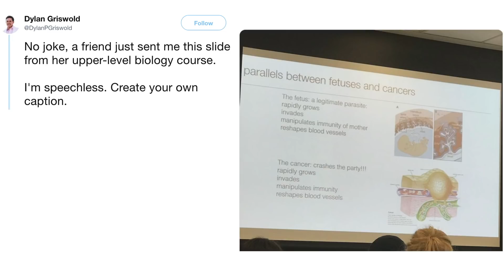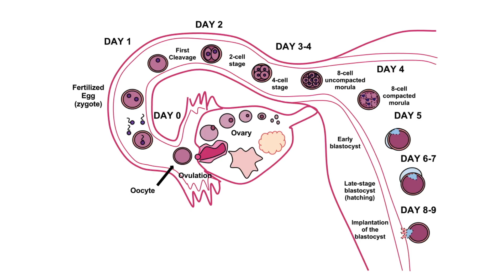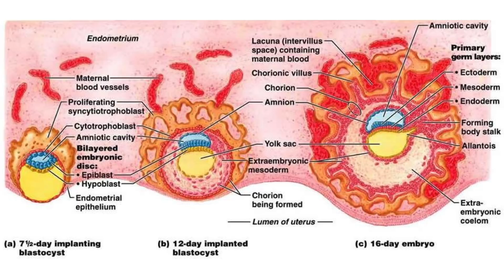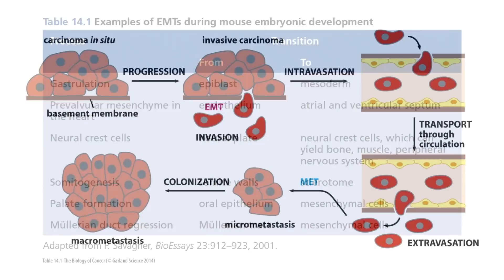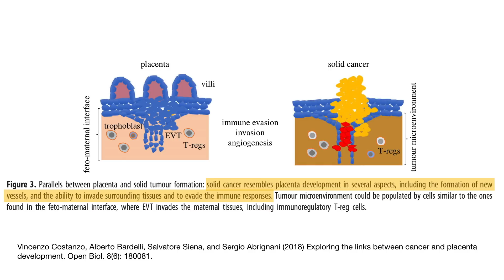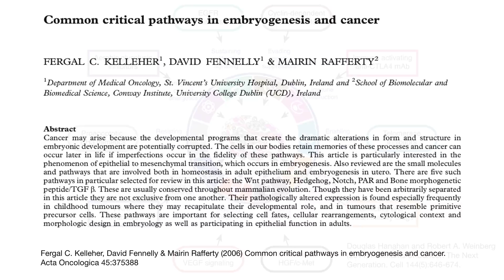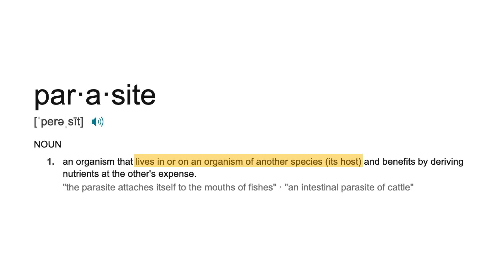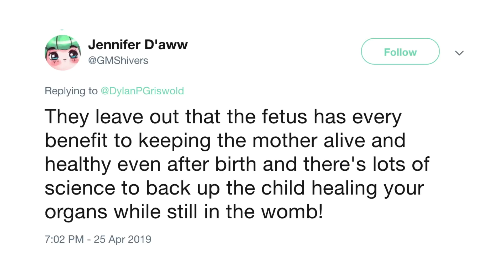Human Embryos: Tumors or Parasites?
A human embryo is not a cancer or a parasite…but it has enough properties in common to both to make the comparison useful.

Vincenzo Costanzo, Alberto Bardelli, Salvatore Siena, and Sergio Abrignani (2018) Exploring the links between cancer and placenta development. Open Biol. 8(6): 180081.

Douglas Hanahan and Robert A. Weinberg (2011) Hallmarks of Cancer: The Next Generation.

Fergal C. Kelleher, David Fennelly & Mairin Rafferty (2006) Common critical pathways in embryogenesis and cancer. Acta Oncologica 45:375􏰁388